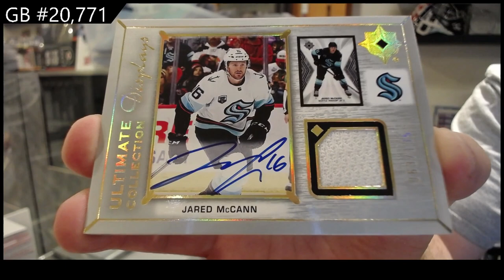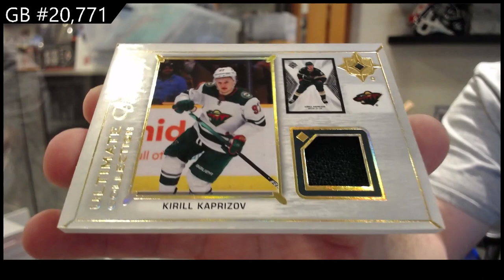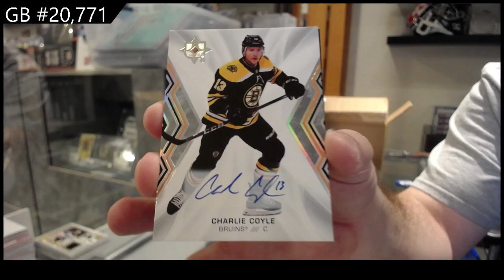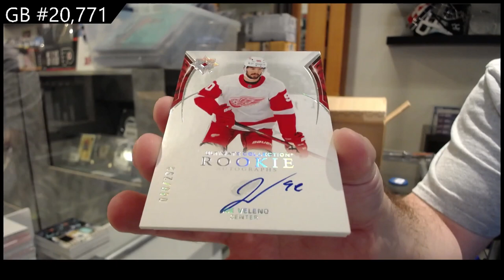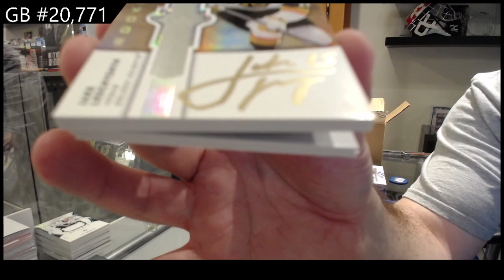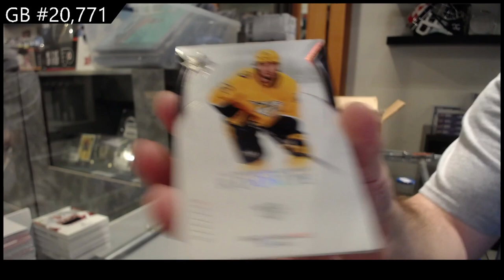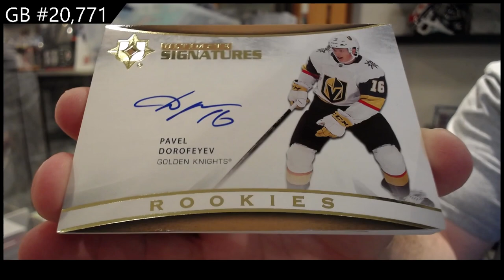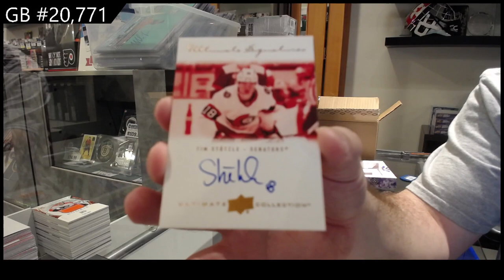2021-22 Upper Deck Ultimate Hockey 8 Box Case Break - CNC GB #20,771